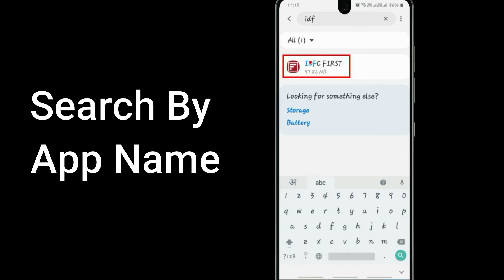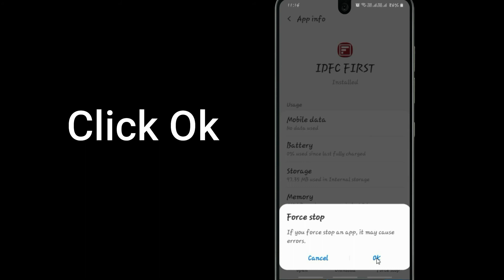Fix Auto Crashing IDFC First Bank App/Keep Stopping App in Android Phone|App stopped on Android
If you are having trouble with IDFC First Bank app Keep Closing/keep crashing or applications automatically close, android app keep closing unexpectedly or have questions of why do my app keep crashing android.Please follow the same procedure which is very helpful for resolved this problem to run the IDFC First Bank app again.